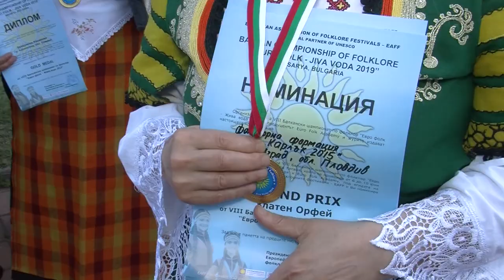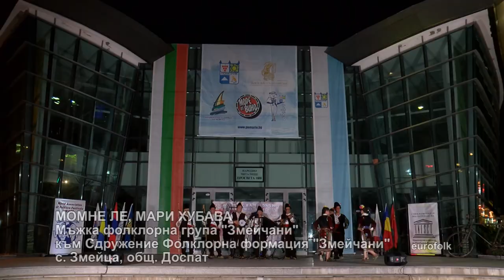Balkan folk 979 HD (January 2020)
Balkan folk/ Балкан фолк 979 HD (януари 2020) week TV show/седмично предаване TV Eurofolk

1. "Заплакала е гората" - Фолклорна формация "Карлък 2015" - гр. Асеновград
2. "Станувай, Дойке" - Фолклорна формация "Карлък 2015" - гр. Асеновград
3. "Женски шопски танц" - Танцова формация "Пендар" към Сдружение "ТФ "Пендар" - гр. Пазарджик
4. "Момне ле, мари хубава" - Мъжка фолклорна група "Змейчани" към Сдружение Фолклорна формация "Змейчани" - с. Змейца, общ. Доспат
5. "Спиш ли, Фанке" - Фолклорна формация "Змейчани" към Сдружение Фолклорна формация "Змейчани"- с. Змейца, общ. Доспат
6. "Дуйни ми, лейни, бял вятър" - Фолклорна формация "Змейчани" към Сдружение Фолклорна формация "Змейчани"- с. Змейца, общ. Доспат

1. "Zaplakala e gorata" - Folklorna formatsiya "Karlak 2015" - gr. Asenovgrad
2. "Stanuvay, Doyke" - Folklorna formatsiya "Karlak 2015" - gr. Asenovgrad
3. "Zhenski shopski tants" - Tantsova formatsiya "Pendar" kam Sdruzhenie "TF "Pendar" - gr. Pazardzhik
4. "Momne le, mari hubava" - Mazhka folklorna grupa "Zmeychani" kam Sdruzhenie Folklorna formatsiya "Zmeychani" - s. Zmeytsa, obsht. Dospat
5. "Spish li, Fanke" - Folklorna formatsiya "Zmeychani" kam Sdruzhenie Folklorna formatsiya "Zmeychani"- s. Zmeytsa, obsht. Dospat
6. "Duyni mi, leyni, byal vyatar" - Folklorna formatsiya "Zmeychani" kam Sdruzhenie Folklorna formatsiya "Zmeychani"- s. Zmeytsa, obsht. Dospat